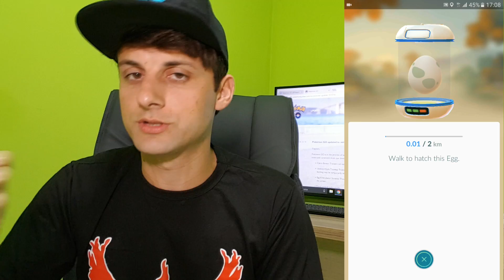Pokemon GO Atualizações Novas 0.41.3 & 1.11.3 + Segredos + O que mudou?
Novas atualizações e segredos no Pokémon GO! Estamos de volta, sem voz e muito feliz! Live de 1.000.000 stardust será amanhã ;)
Esta atualização melhorou muito os ginásios, a forma de corrigir o CP, o bônus de captura ajuda bastante também.

PokeAmigos!

"Pokemon Go Gameplay" "Pokemon Go" "Pokemon Go Brasil" "Pokemon Go Plus" "Pokemon Go Ginasio" "Pokemon Go Moedas" "Pokemon Go Batalha" "Pokemon Go Lendario" "Pokemon Go Eventos" "Pokemon Go Troca" "Pokemon Go Novidades" "Pokemon Go Guia" "Pokemon Go Tutorial" "Pokemon Go Ovos" "Pokemon Go Pokedex" "Pokemon Go Evolução" "Pokemon Go Atualização" Pokemon Jogos DouglasGeO "Team GeO" "Time GeO" "Pokemon Go Easter Eggs"